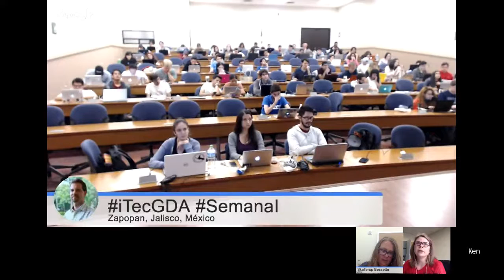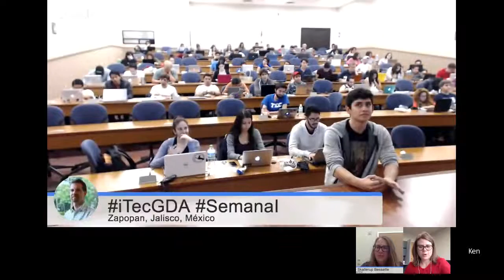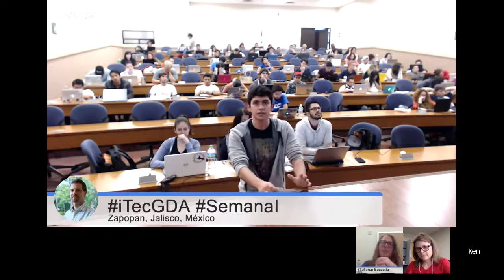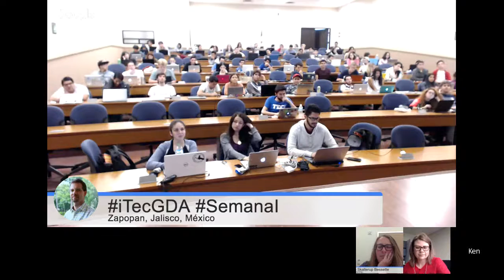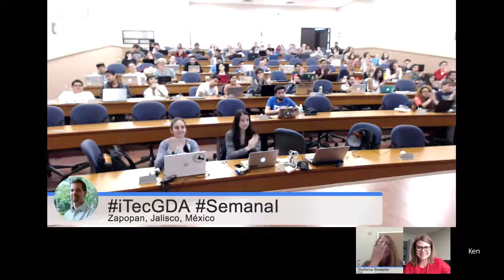iTecGDA - Laura Gogia and Lee Skallerup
Discussion on Digital Identity with Laura Gogia and Lee Skallerup.

Laura Gogia is an MD (Obstetrics and Gynecology) and PhD (Educational Research and Evaluation). Her CV outlines her skills and accomplishments and if she wrote it well, you’ll come away from it knowing she is passionate about digital learning spaces and creative approaches to educational research and design. You’ll know that she loves connecting and collaborating with people.  You’ll know that she is a digital scholar with a strong dedication to the philosophies of open, networked, and connected learning.
(Modified for third person from Laura's home page).

Lee Skallerup is a Instructional Technology Specialist at the Division of Teaching and Learning Technologies at the University of Mary Washington, specializing in the intersections of technology, pedagogy, and collaborative learning. She is also managing editor of their DTLT Blog.
Lee has worked in public higher education for almost 20 years, in two countries and four states, primarily at regional, teaching-focused universities, before moving into faculty development.
(Modified for third person from Lee's home page).